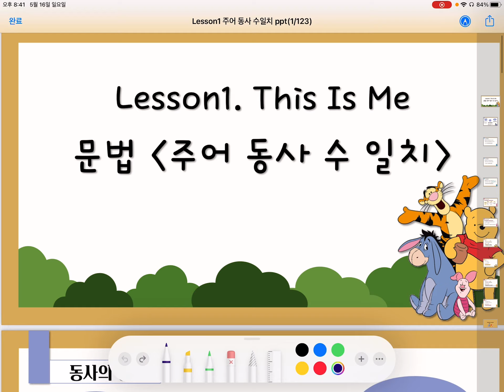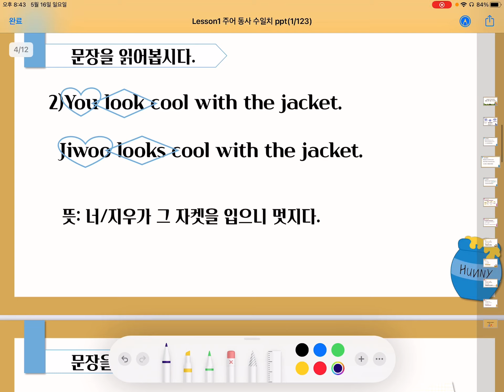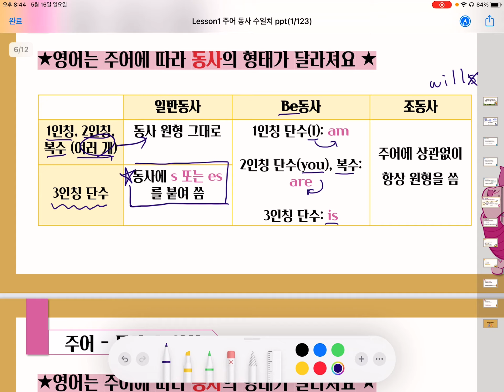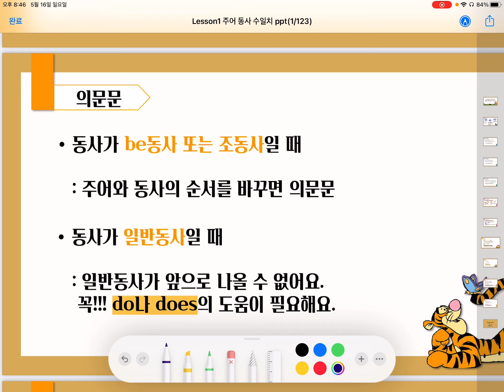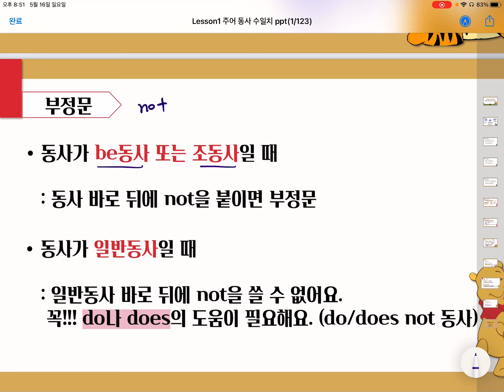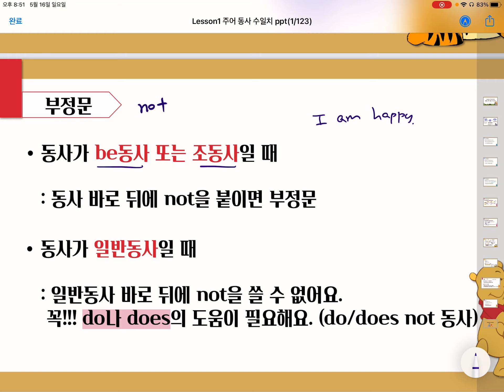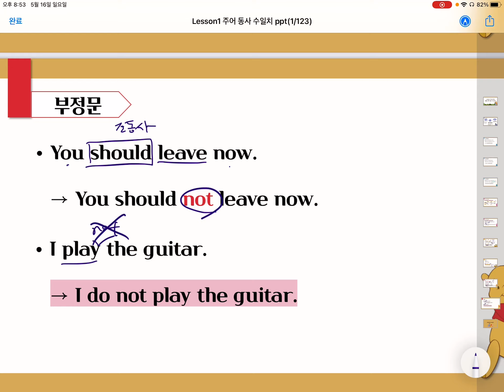1차시 (5.17~5.21)